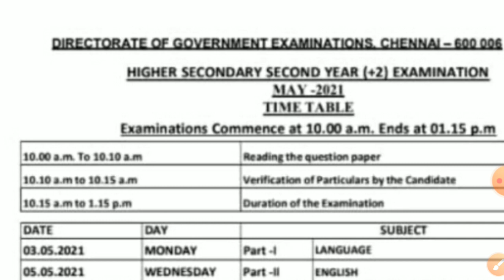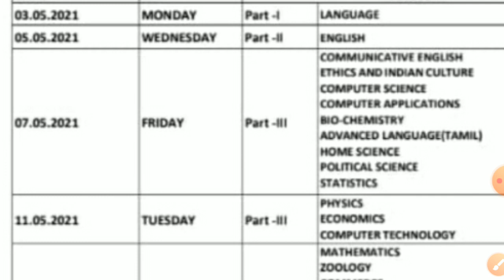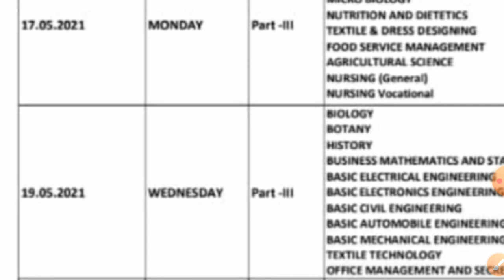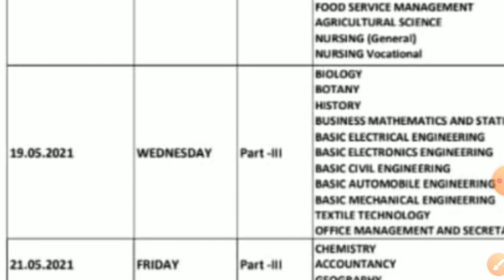12th public exam Timetable 2021 full details /tamilnadu public exam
12th biozoology chapter 8 part 1

12th biozoology chapter 8 part 2

12th biobotany unit 3 study plan 1

12th biobotany unit 3 study plan 2

12th biobotany unit 3 study plan3

12th biozoology chapter 3 possible questions and onewords kalvi tv

11th biobotany unit 3 part 2

11th biobotany unit 3 part 3

11th Biology(biozoology) important lessons in kalvi tv

11th Biology (biobotany) important lessons in kalvi tv

11th biozoology chapter2 book back questions explanation part1

11th biozoology chapter 4 part 1

11th biozoology chapter 4 part 2

11th biobotany chapter 2 book inside questions 2m,3m,5mEasy way to learn Typing within 5 minutes 1

11th biobotany unit 3 part 2

11th biobotany unit 3 part 3

11th Biology(biozoology) important lessons in kalvi tv

11th Biology (biobotany) important lessons in kalvi tv

10th science unit 13 part 3

10th science unit 13 part 4

10th science unit 13 part 5

10th science unit 13 part 6

10th science unit 12 part 1

10th science unit 12 part 2

10th science unit 12 part 3

10th science unit 12 part 4

10th science unit 12 part 5

10th science unit 12 part 6